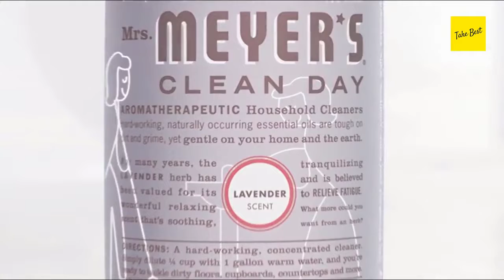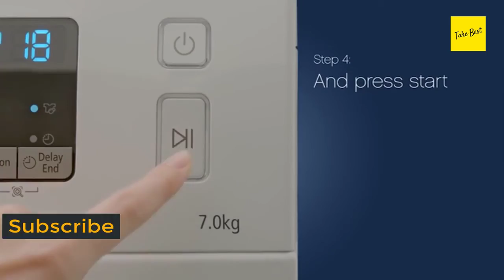The 5 Best Fabric Softeners For A Strong, Long-lasting Scent || Fabric Softeners Reviews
Detail & Price: